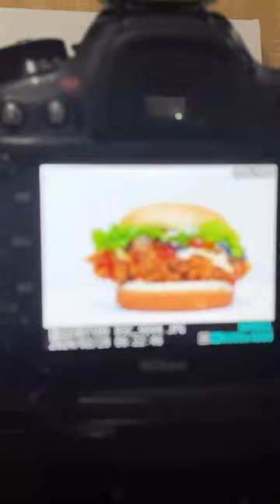h abdulmalik burger photoshoot burgervideo bts abdul_malik